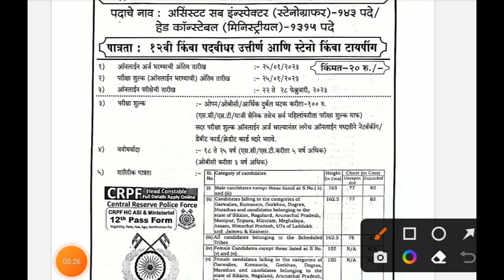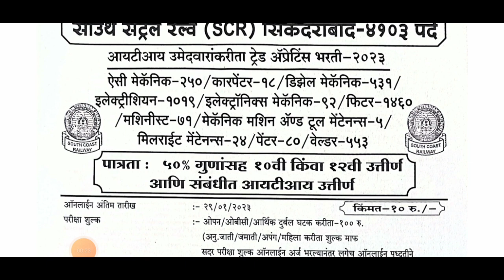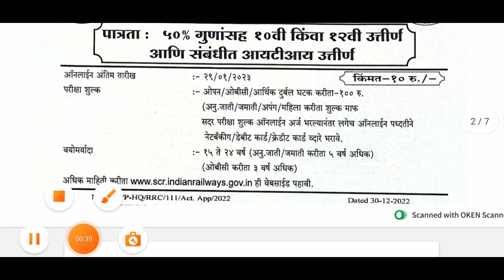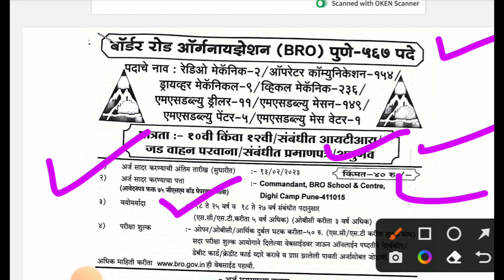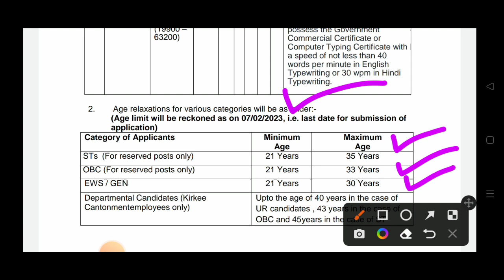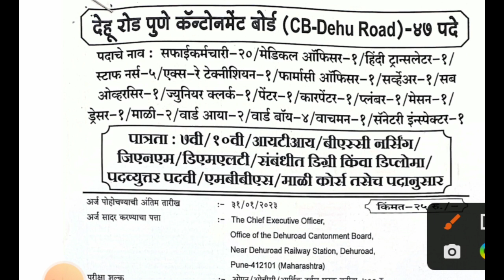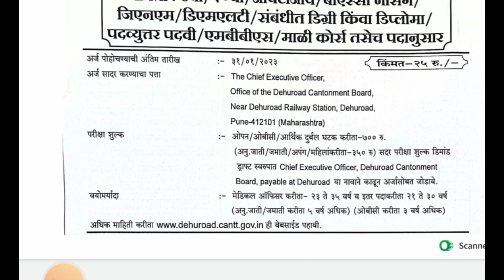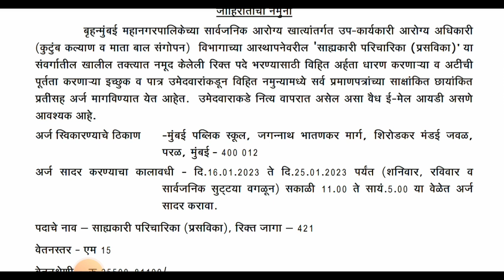10 जानेवारी पर्यन्त सर्व नोकरी विषयक जाहिराती | latest government jobs 2023 | sarkari nokari 2023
10 जानेवारी पर्यन्त सर्व नोकरी विषयक जाहिराती | latest government jobs 2023 | sarkari nokari 2023

नमस्कार मित्रांनो ,

तर आताच्या व्हिडीओ मध्ये आपण 10 जानेवारी पर्यन्त नोकरी विषयक जाहिराती पाहणार आहो.